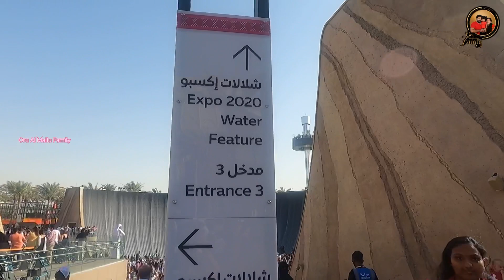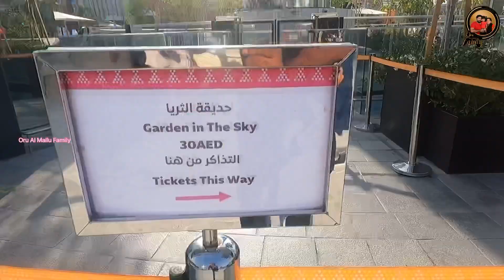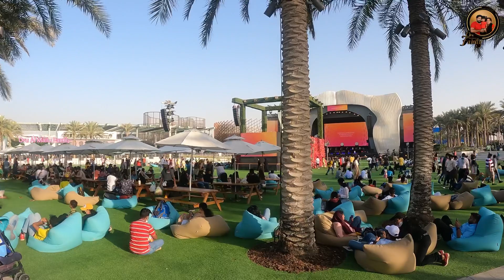Weekend ഒക്കെ അല്ലേ നമുക്കൊന്ന് കറങ്ങിയാല്ലോ😜 | Oru Al Mallu Family | Weekend Outing With Family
Expo vlog 1

Expo vlog 2

Expo vlog 3